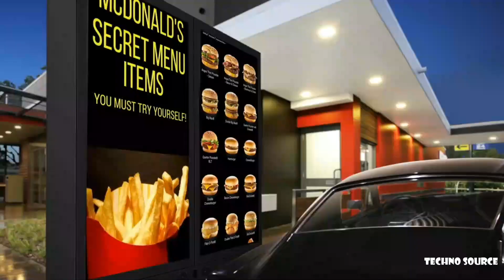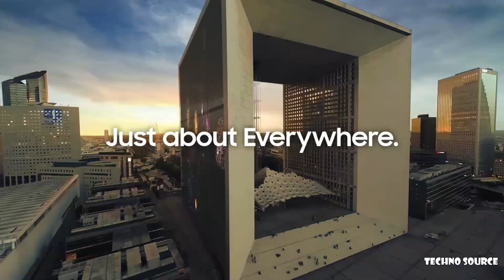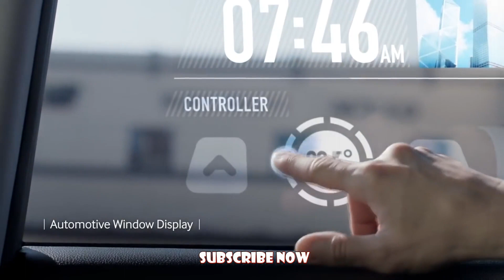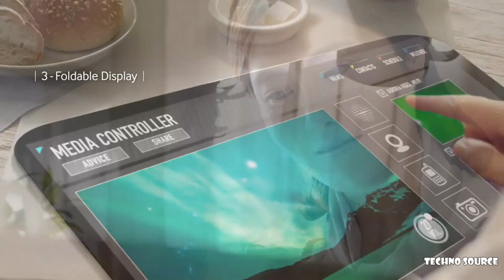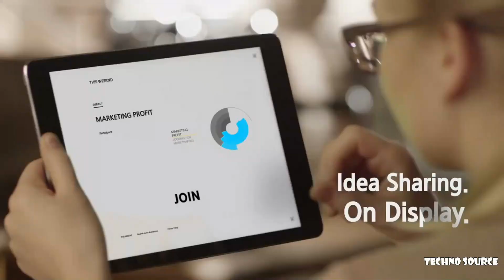Samsung's Future Display Technology Will Blow You Away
Samsung Future Display Technology | Samsung OLED Display Concept Video! Future OLED Displays.Experience the whole new future created by OLED and see how OLED will bring significant change to our life."Your Future. On Display.", the message platform of the video represents Samsung's industry leading technology to create new opportunities, and also means Samsung's total solution offering to covert opportunities into a reality.
Samsung believes that OLED will fundamentally change the future of our home and portable devices. See some of the concepts that OLED.